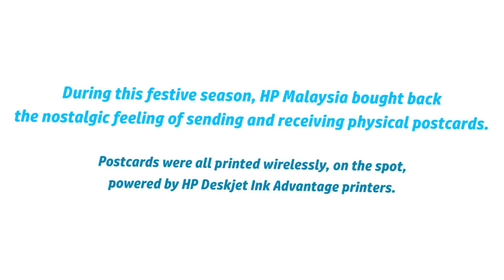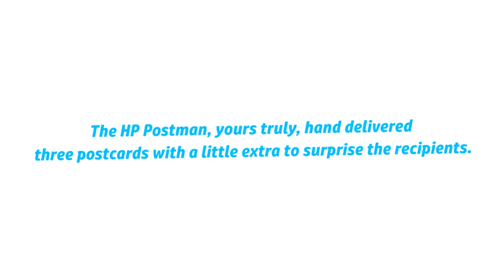WHEN WAS THE LAST TIME YOU SENT A POSTCARD?